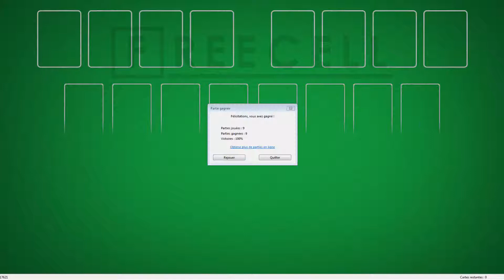Solution to freecell game #17621 in HD